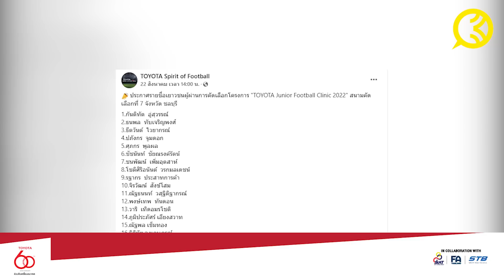ฉลามชอบงับคุณ? แต่บุรีรัมย์ไม่ให้งับ! แฮมิลตัน ท่าเรือพร้อมโขก , พรีวิวไทยลีก : คิดไซด์โค้ง EP.651